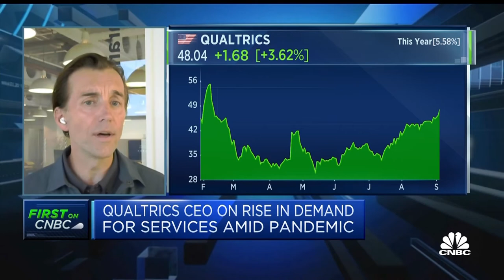Qualtrics CEO: Our platform asks the 'right questions at the right time'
Qualtrics CEO Zig Seferin discusses the software company's EMEA expansion and its range of products.